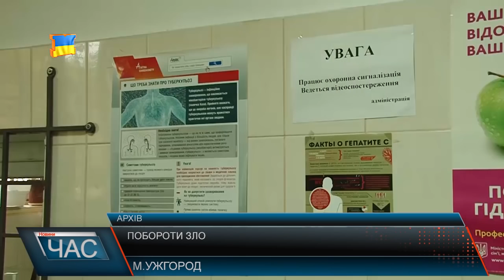Ситуація з наркозалежністю на Закарпатті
Офіційно на Закарпатті наркоманів кілька сотень, та насправді ситуація дещо інша. Адже не всі накрозалежні звертаються за допомогою, оскільки не усвідомлюють, свою залежність.